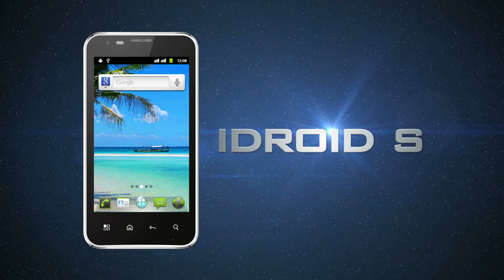Kata Product Evolution | Kata Digital